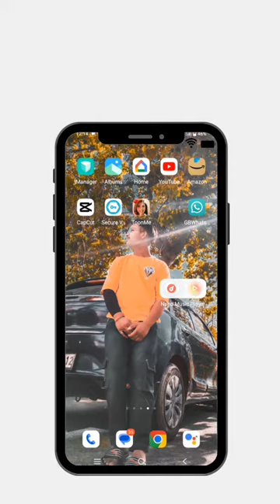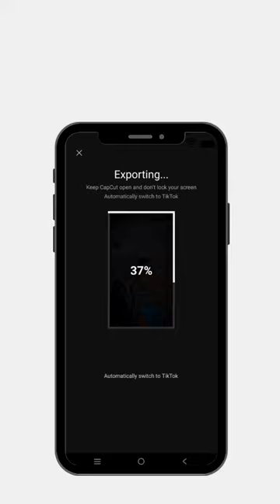HOW TO NEW TRENDING CAPCUT VIDEO TRANDING VIDEO TUTROUIEL